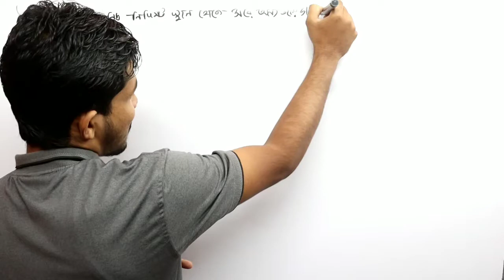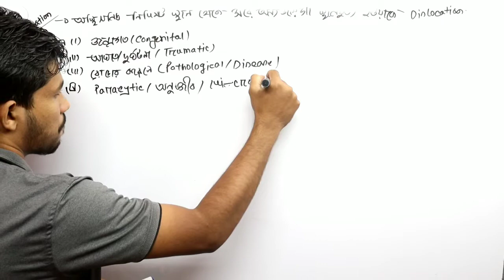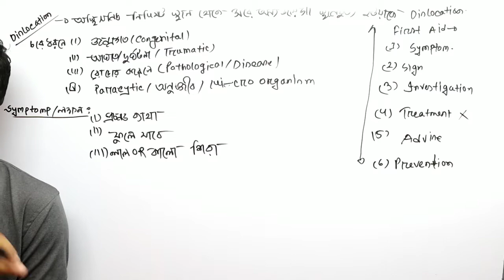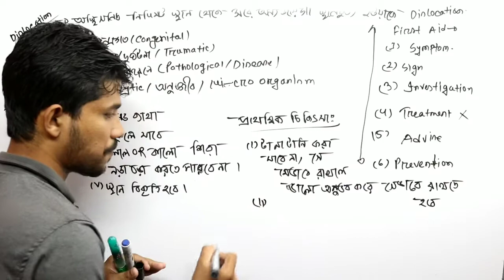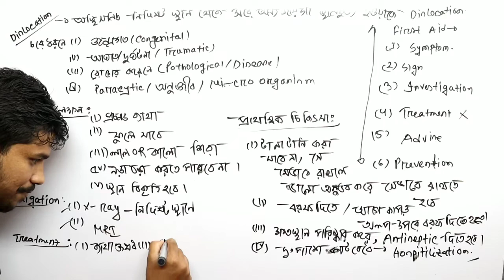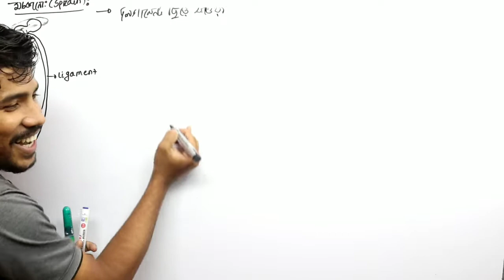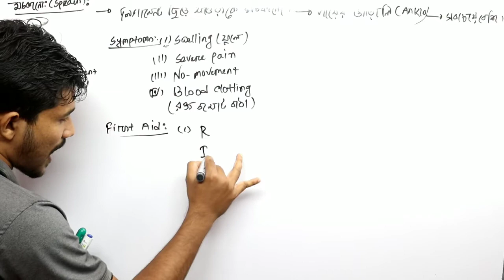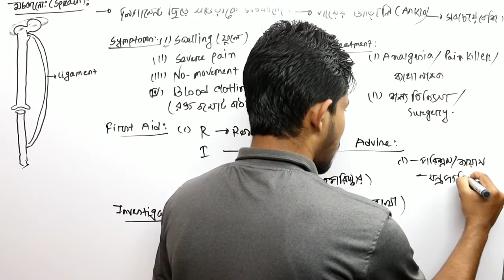skeleton system last lecture